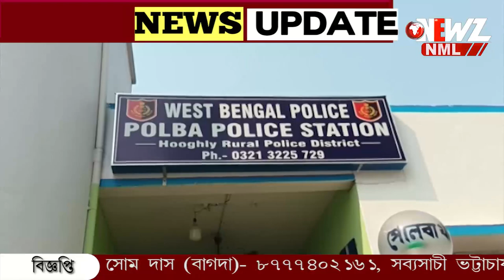প্রেমিকাকে কাছে না পেয়ে তার বাড়িতে আগুন ধরানোর অভিযোগ প্রেমিকের বিরুদ্ধে।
বিবাহ বহির্ভূত সম্পর্ক। প্রেমিকাকে কাছে না পেয়ে তার বাড়িতে আগুন ধরানোর অভিযোগ প্রেমিকের বিরুদ্ধে। জীবন্ত পুড়িয়ে মারার চেষ্টা। অভিযুক্ত কে আটক করেছে পুলিশ।